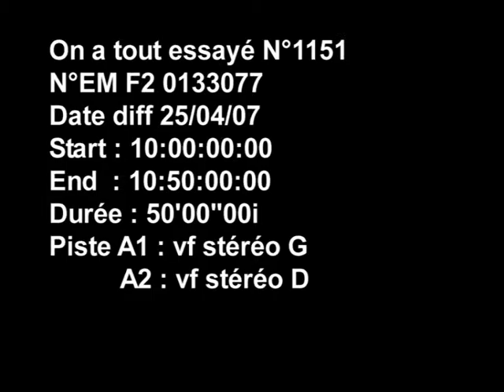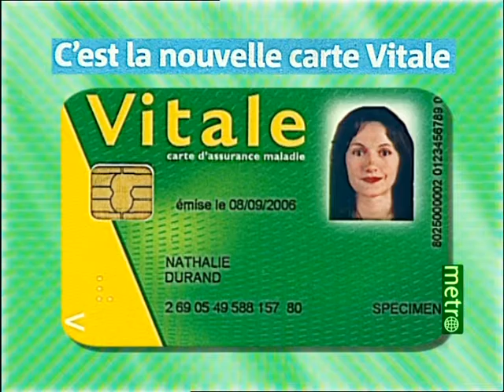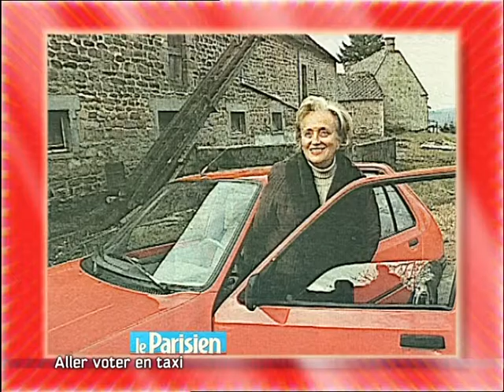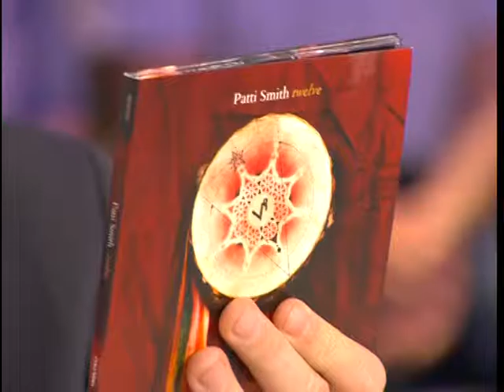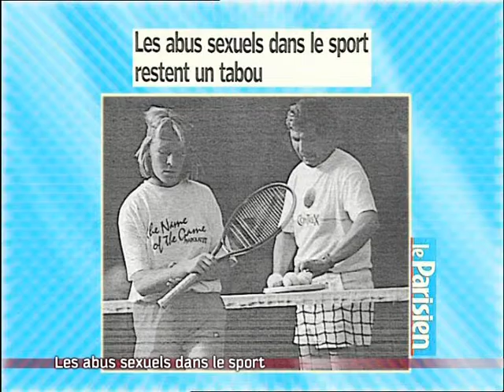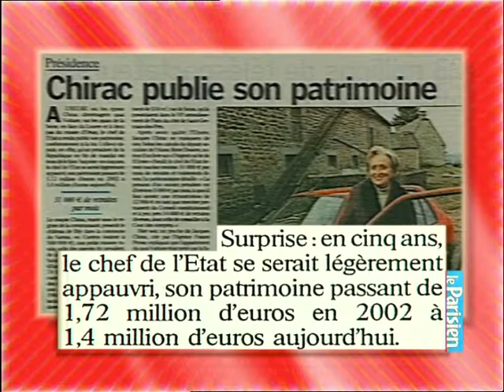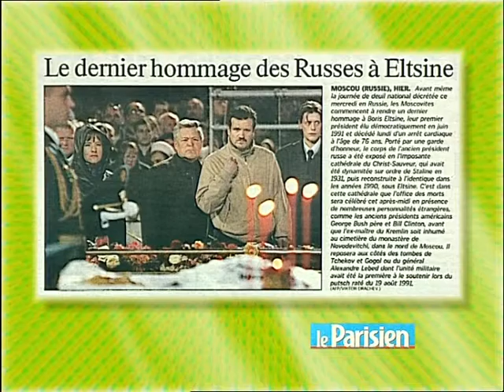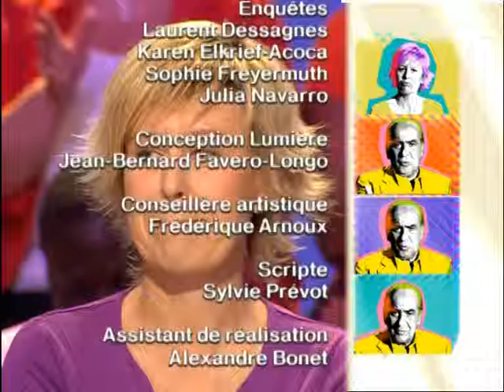Claire Nadeau, Françoise Lépine, abus sexuels et sport, On a tout essayé - 25/04/2007